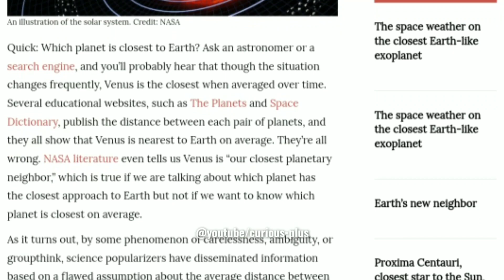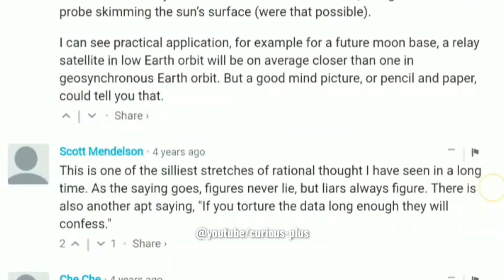Venus is NOT the Closest Planet to Earth, Say Scientists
Although Venus is the planet that comes closest to Earth as it sweeps by on its orbit, Mercury stays the closest to Earth the longest, according to a commentary published Tuesday (March 12) in the magazine Physics Today.